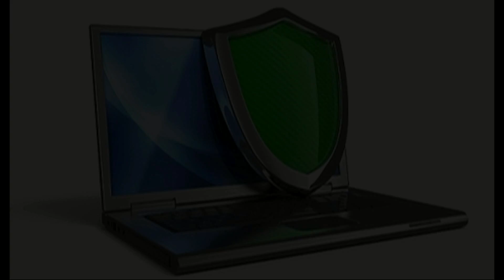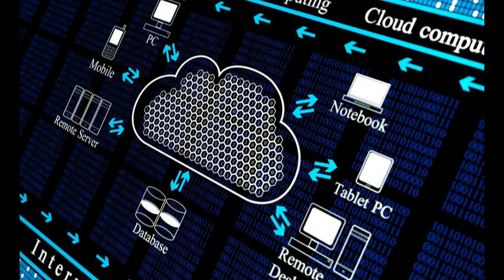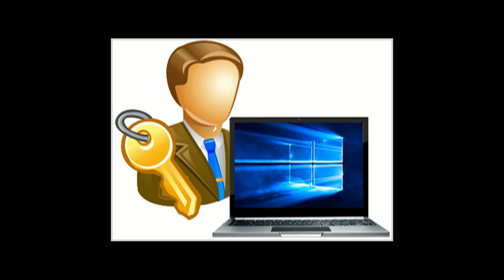Как уберечь компьютер от вирусов. 5 правил кибербезопасности.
В этом видео мы рассказываем и об антивирусах, и о других правилах компьютерной гигиены, которые резко уменьшат шансы заражения.